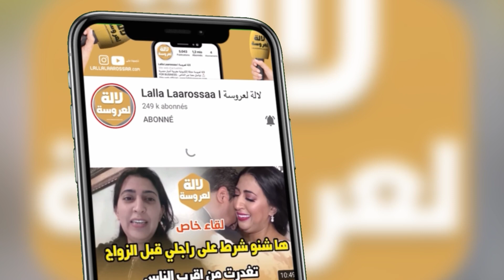بحرقة.. سلمى صلاح الدين علاش فيكوم الحقد و سبان شنو درت ليكم حشومة عليكم 😭